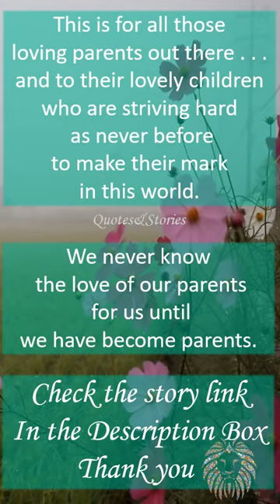Inspirational Story About Parents and Children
A short touching moral story ,
Its about what parents do for their children .
Story Of Pencil And Eraser , Inspirational Story.
This is heart-touching, beautiful and meaningful messages for everyone .

quotation motivation quotes sayings ,quotes women, quotation ,motivation, quote of the day, kuotes ,Goodreads ,proverbs ,sayings ,wisdom ,inspirational, quotes about love , quotes of life , English ,moral stories,